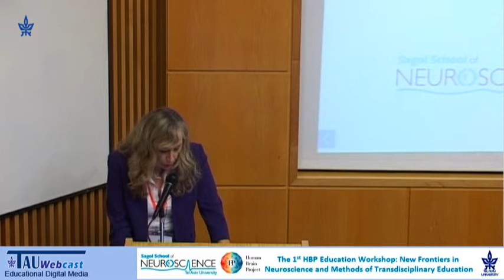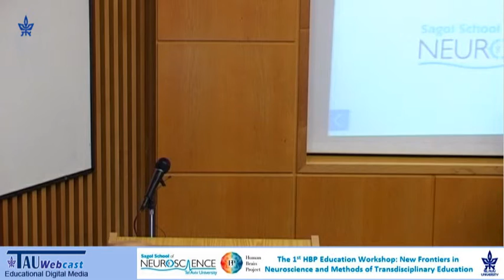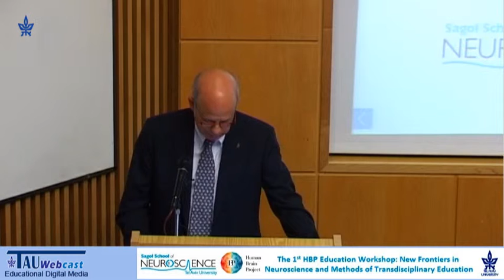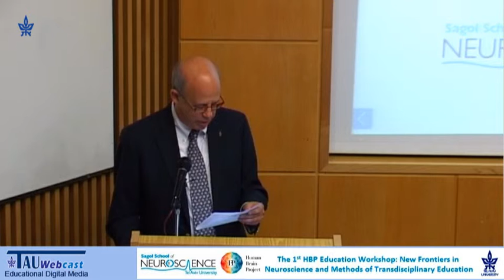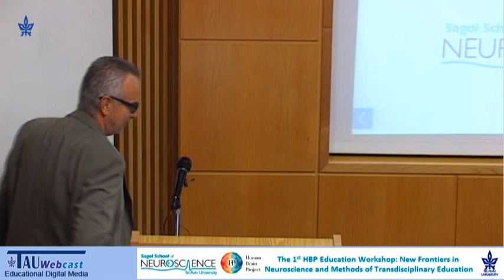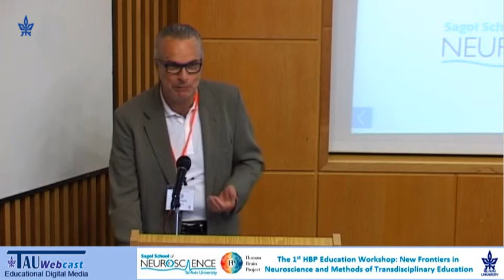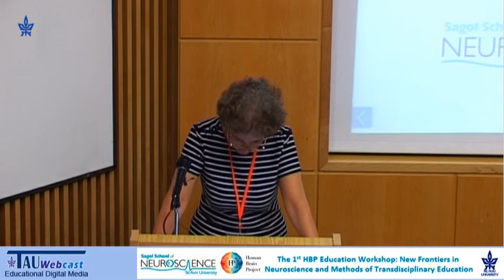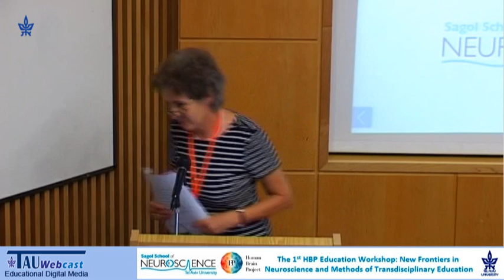Opening - New Frontiers in Neuroscience and Methods of Transdisciplinary Education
Speakers:
Mira Marcus-Kalish, HBP, Medical Informatics
Joseph Klafter, President, Tel Aviv University
Alois Saria, HBP Education Programme Director
Christine Bandtlow
"New Frontiers in Neuroscience and Methods of Transdisciplinary Education",
The 1st HBP Education Workshop 18th-20th June 2014,
Tel Aviv University,
18.6.14